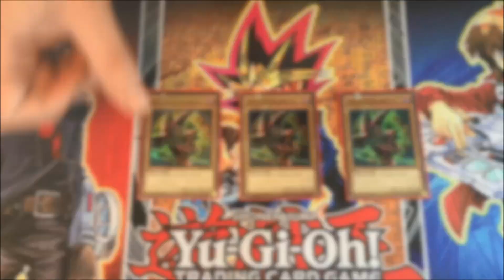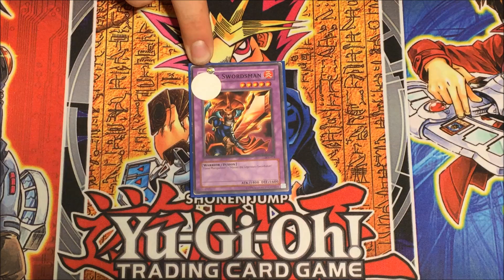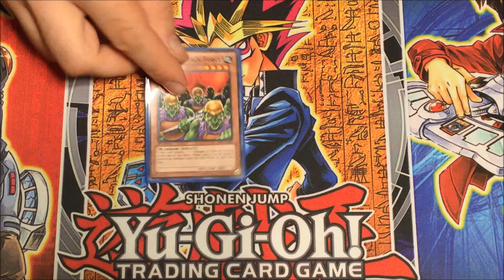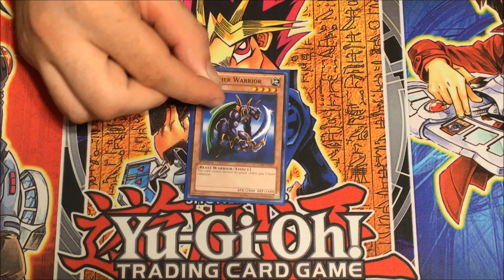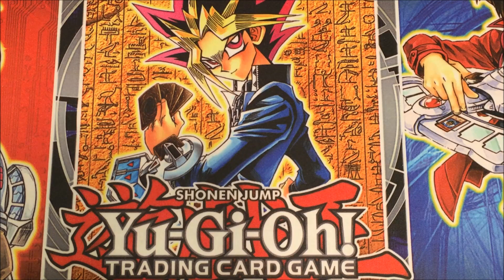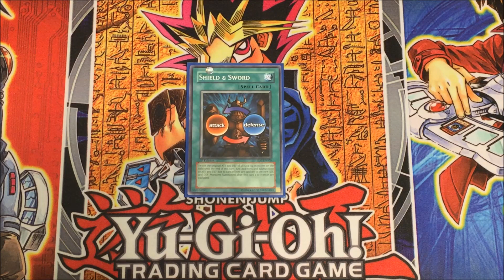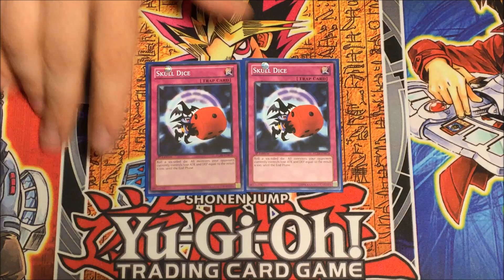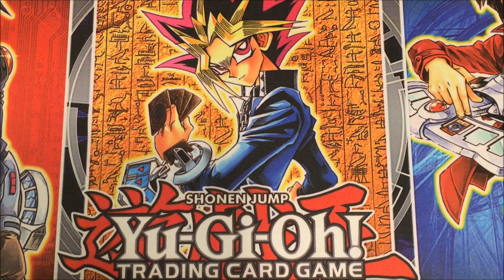Joey Virtual World Character Deck Profile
After watching Johnson put Joey on trial in our third Virtual World Wave 2 game, see what cards Joey chose to use to defend his case in court.